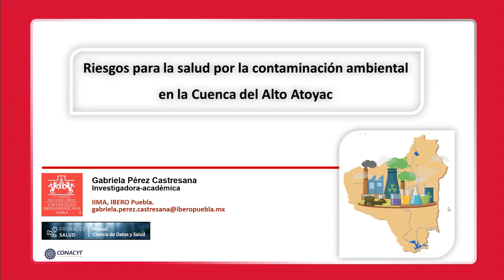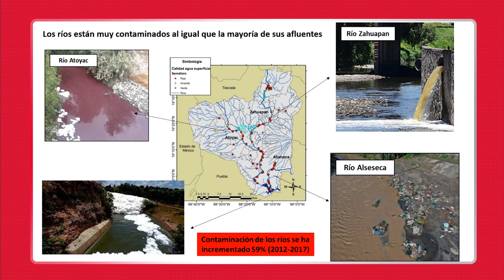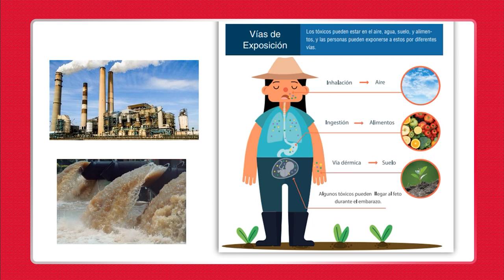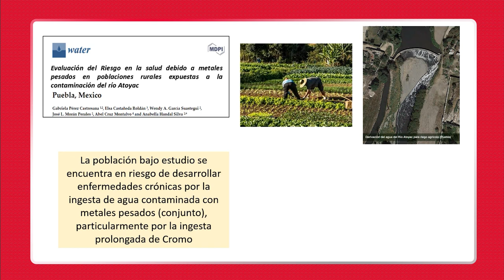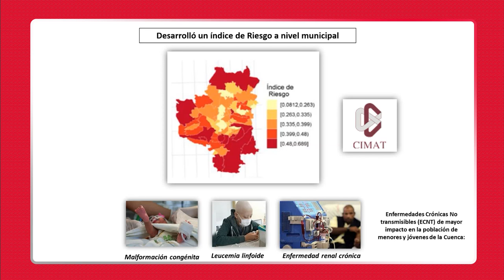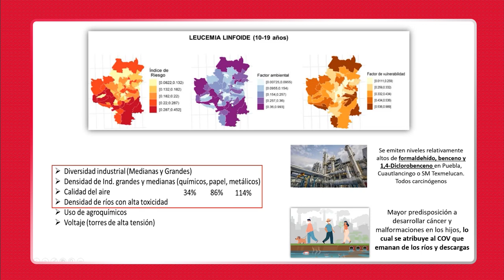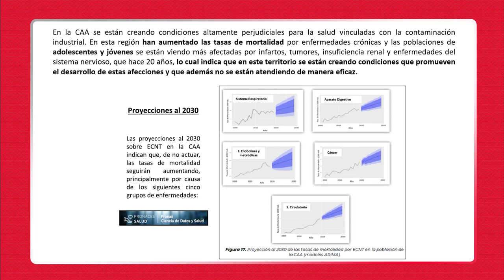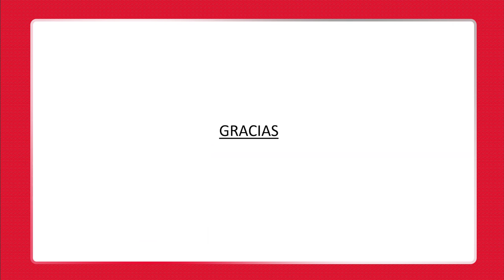Riesgos para la salud por la contaminación ambiental en la Cuenca del Alto Atoyac.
Presenta:
-Dra. Gabriela Pérez Castresana / Académica Investigadora del Instituto de Investigaciones en Medio Ambiente Xabier Gorostiaga, SJ. - IBERO Puebla